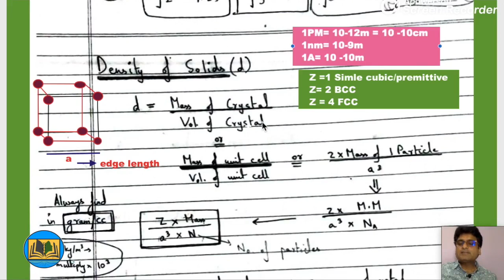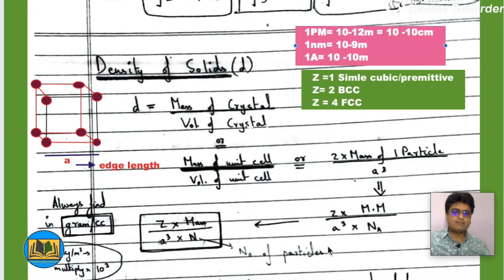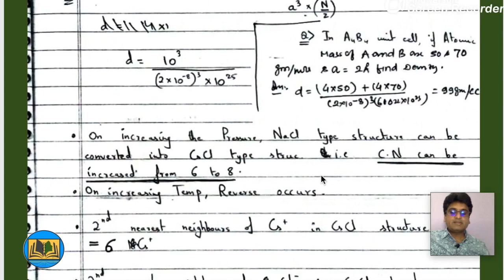Density of Unit cell || Solid State || Class-12th/JEE/NEET||Dr.Ataur Rahman -11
Density of unit cell in crystalline solids#
Density formula#
Numerical based on density formula#